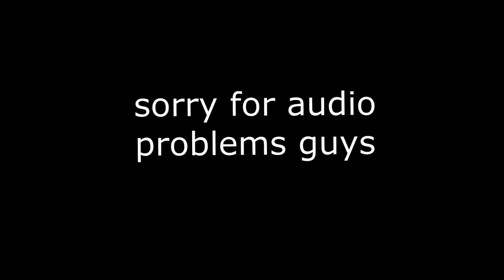episode: 6 hanging out with sans and papyrus! (undertale)